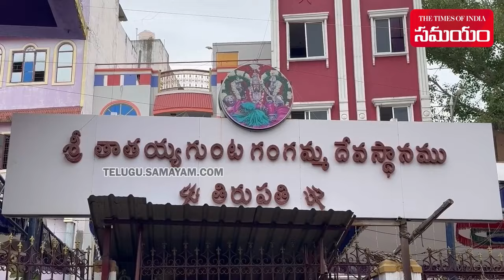Week Long Annual Folk Festival 'Gangamma Jatara' Ends In Tirupati || Samayam Telugu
Today, in the early hours, the fair ended with a cheek-splitting ceremony after Vishwarupa Darshan, the Gangamma idol was smashed into pieces, Devotees then clamored around to get the clay pieces of deity, which they consider sacred. These clay pieces will be either preserved in the puja room or consumed by mixing them in water.